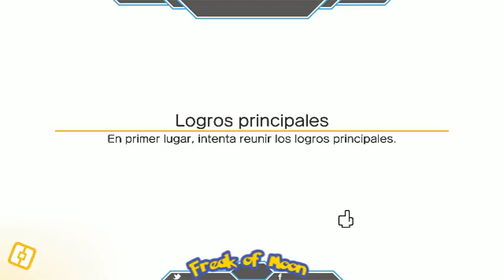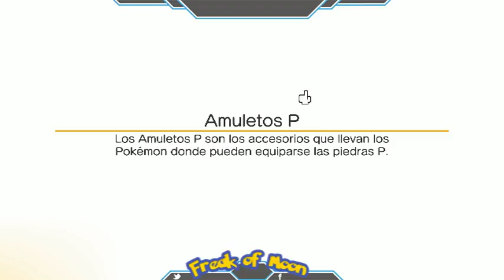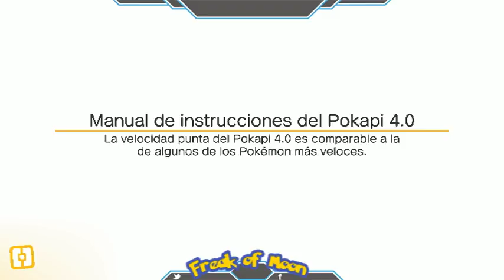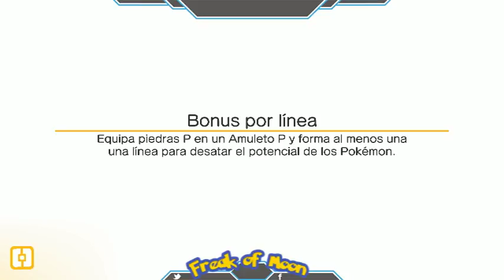Gameplay: Pokémon Quest 2018 | Nintendo Switch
Gameplay: Pokémon Quest 2018